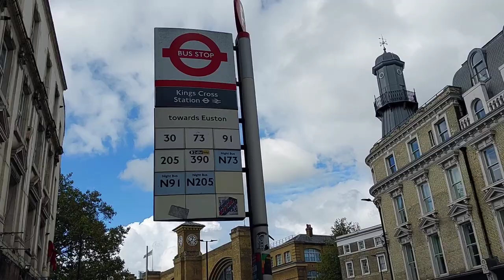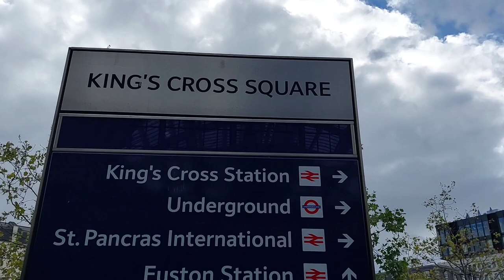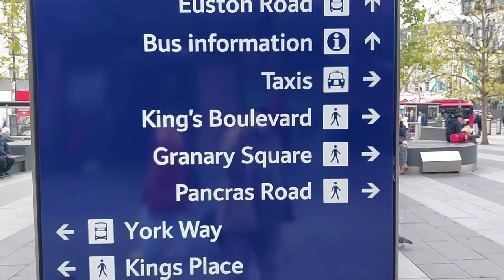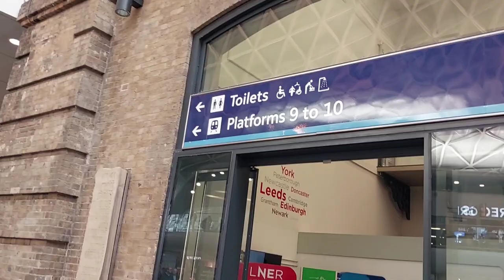London Autumn Walking Tour Around King's Cross